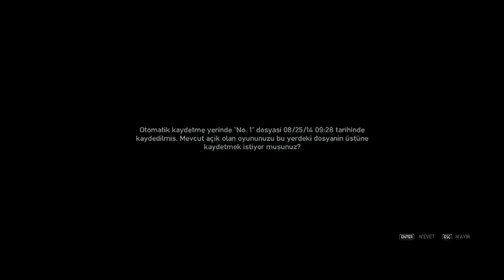GTA IV Bölüm 14- İNŞAAT USTASI NIKO